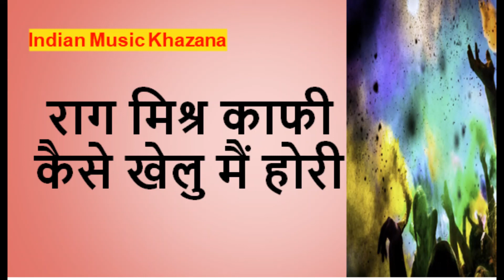Raag Mishra Kaafi Kaise Khelu Main Hori/राग मिश्र काफी कैसे खेलु मैं होरी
indian music khazana is one of the best indian classical channel